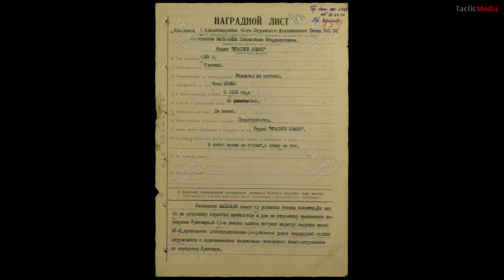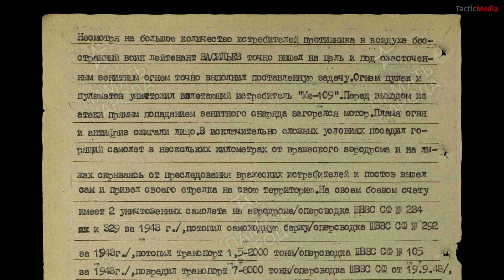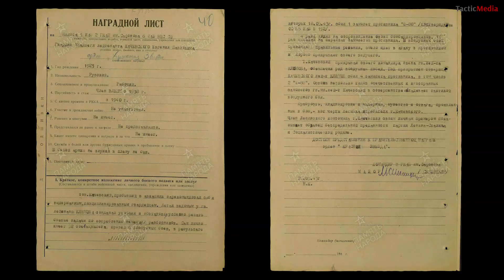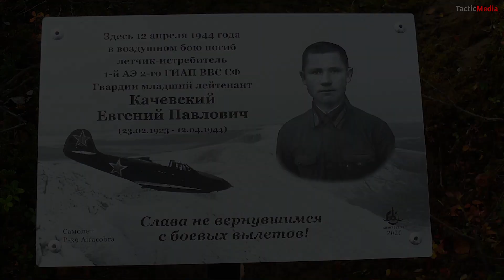Станислав Сопов: в память о летчике Евгении Качевском, отомстившем за Бориса Сафонова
"Архивная революция" - это не только широкий доступ к рассекреченным документам, но и возможность получения кино-фото документов, недоступных ранее . Именно благодаря таким кадрам иногда удается узнать судьбу героя. В данном ролике мы расскажем о подвиге и гибели летчика северного флота Евгения Качевского.